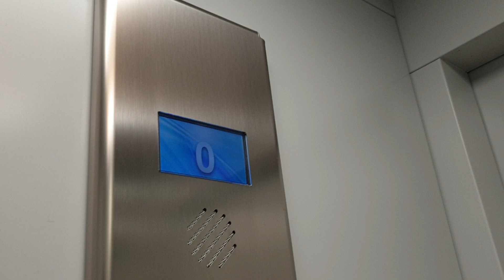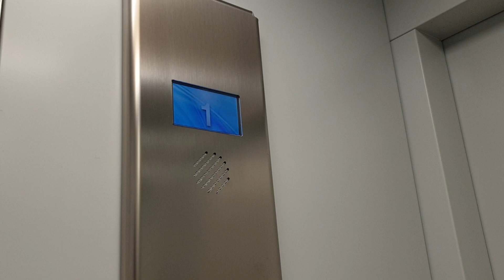Stannah (Modernised by Pickerings) Lift @ Cos in Guildford